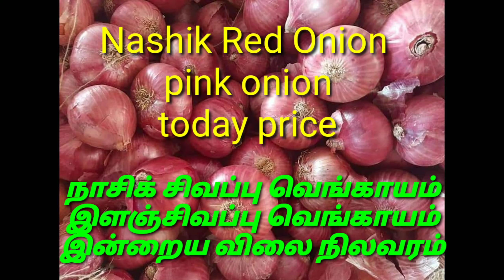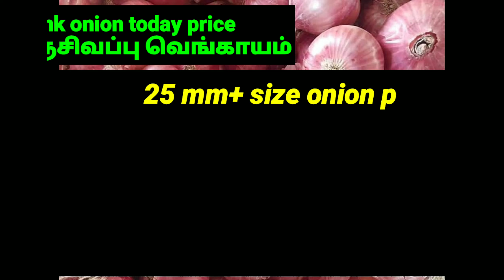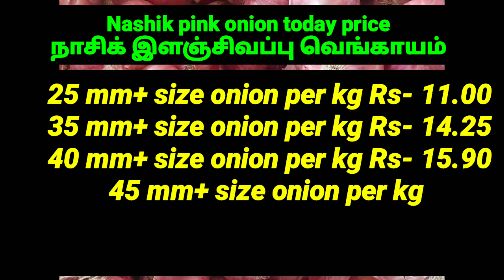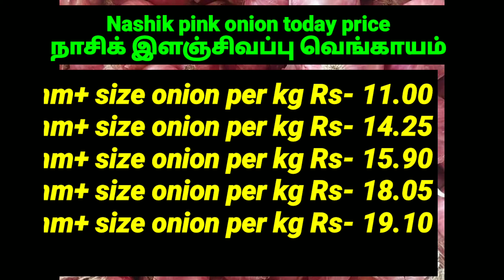Nashik onion business ideas Nashik Red Onion and pink onion today price நாசிக் வெங்காயம் இன்றைய விலை